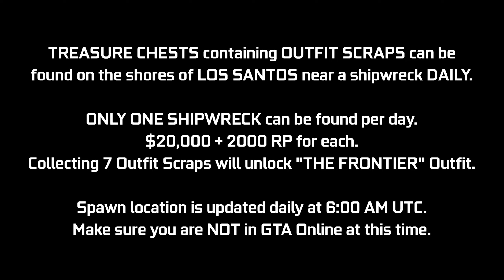GTA Online Shipwreck Location July 11, 2022 | Frontier Outfit Scraps | Daily Collectible Guide